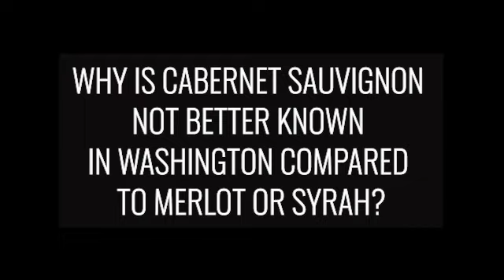ZOOM TASTING WITH LOUIS SKINNER: HOW DO WASHINGTON STATE'S 2016 AND 2017 VINTAGES COMPARE?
James had a Zoom tasting session with winemaker Louis Skinner of Betz Family Winery. Skinner is a talented winemaker who trained under legendary winemakers such as Bob Betz and Chris Upchurch. He is convinced, like Bob Betz, that cabernet sauvignon rocks in Washington. Hear how Skinner compares recent Washington State vintages in this video.